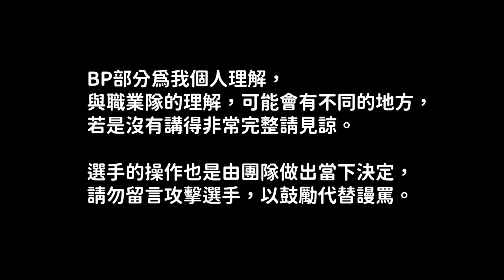【Abao阿寶】你沒注意到的細節都在這裡了！閃電狼能當上聯賽第一的秘密無情公開！聯賽第一中路竟也會操作FAIL？【傳說對決】 ​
大家好，我是前FW以及HKA的輔助阿寶，目前頻道會做一些影片以及直播，分享更多我對於遊戲的理解以及觀念，謝謝大家支持🙏

賽事經歷-
2023春季賽亞軍
2022夏季賽亞軍
2021AIC季軍
2021夏季賽冠軍
2020AIC八強
2020夏季賽季軍
2020APL季軍
2020春季賽亞軍
2019AIC國際賽季軍
2019GCS夏季職業聯賽總冠軍�
2019GCS春季職業聯賽第六
S5高雄城市賽冠軍
S5城市賽總冠軍